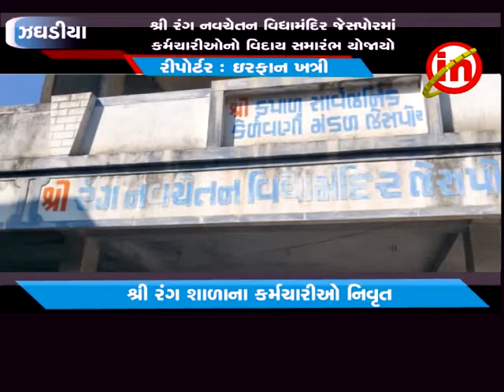ઝઘડીયા ઃ શ્રી રંગ નવચેતન વિદ્યામંદિર જેસપોરમાં કર્મચારીઓનો વિદાય સમારંભ યોજાયો